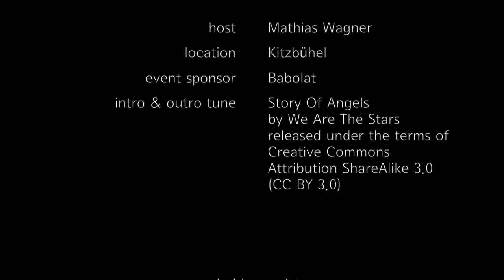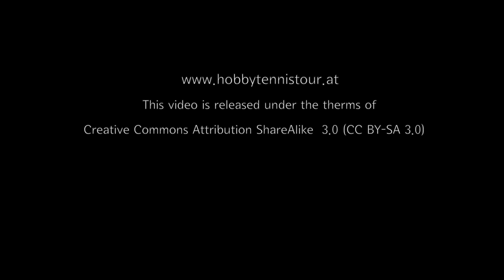Kitzbühel Streifzüge 2014 - Alexander Antonitsch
Das Interview mit Alexander Antonitsch, dem Turnierdirektor des bet-at-home Cup Kitzbühel.

(apologize for the poor audio and the wind interferences)